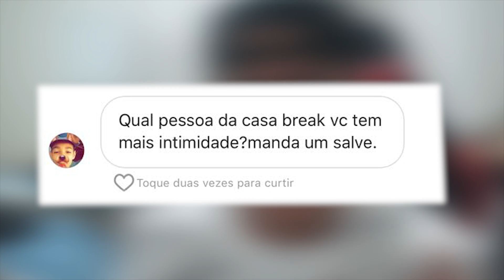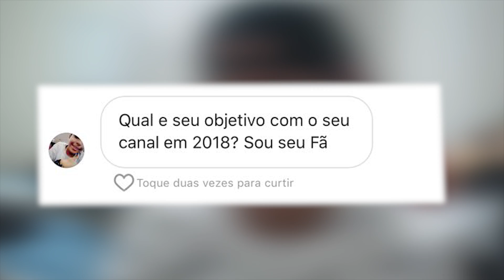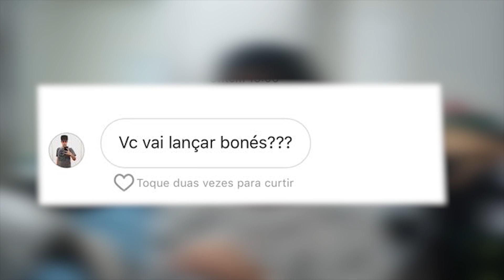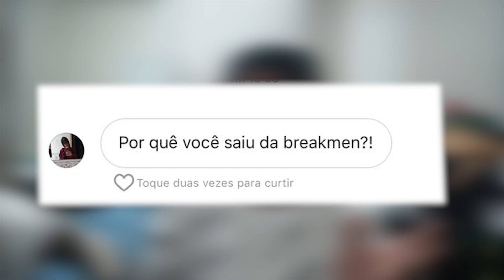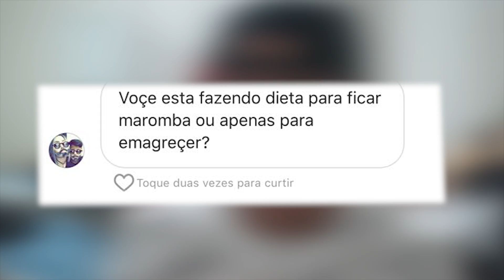VOU MORAR NA BREAKMEN NOS EUA ? ‹ MayconLorenz ›